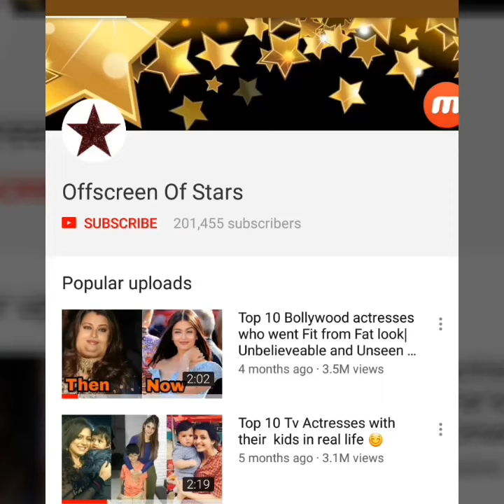How Shahid Kapoor reacted when a child called him ' DAHDI VALE UNCLE' will win your heart